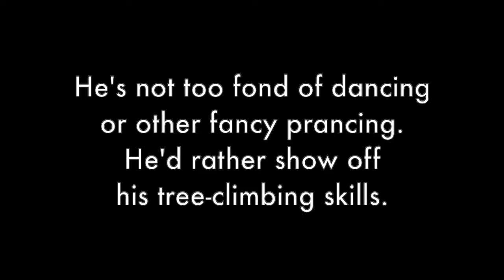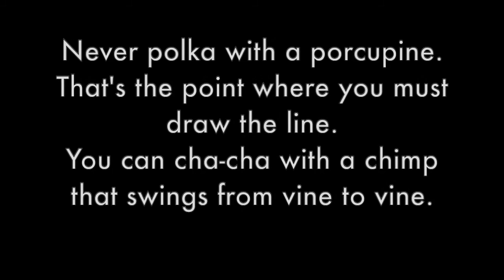Never Polka with a Porcupine (performance track)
Wild Things!  A Big Zoo Revue
Music & Lyrics by Mark Burrows